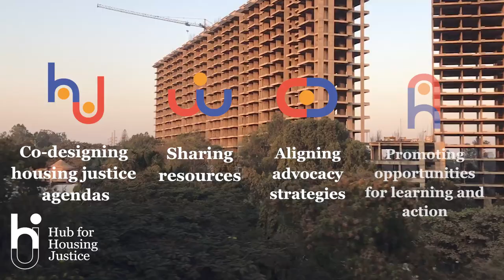Introducing the Hub for Housing Justice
This short video introduces the Hub for Housing Justice, a collaborative initiative led by a group of civil society networks and research organisations.

It aims to advance housing justice by co-designing agendas, sharing resources, aligning advocacy efforts and promoting learning and action across different contexts.

Video credits:

Produced by Hub for Housing Justice, 2024.
Footage by Camila Cociña, IIED